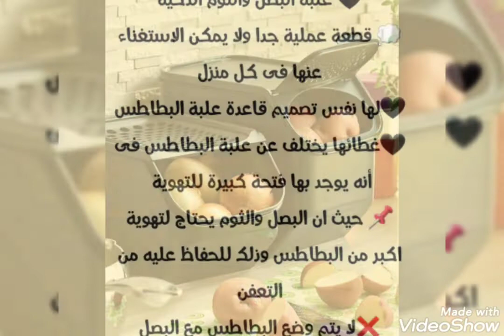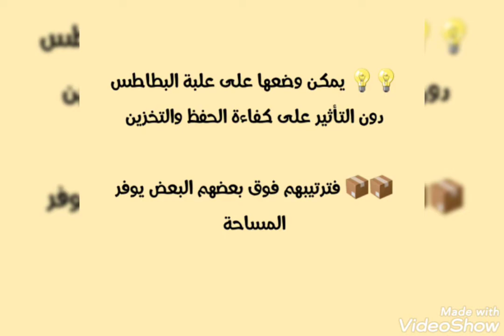علبة البصل والتوم الذكية من تابروير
ولايك وشير للفيديو لتدعمنا فى الاستمرار👍
قناة ( تابروير ميرا ) تهتم بتقديم شرح لمنتجات تابروير المنزلية الصحية ١٠٠،% المستوردة
شرف لينا انضمامك لأسرة تابروير ميرا من خلال الاشتراك فى القناة وتفعيل الجرس
كما يمكنكم متابعتنا على
جروبنا على الفيسبوك